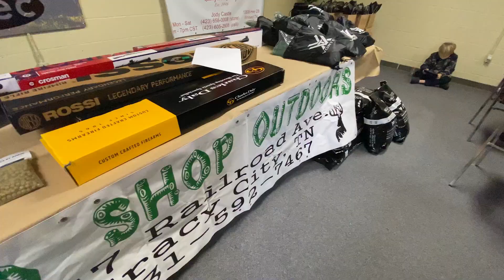Grundy County Youth Squirrel Hunt - Drop The Tailgate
This week, we Drop The Tailgate at the 3rd Annual Grundy County Squirrel Hunt, where Nick Gipson and Officer Brandon Selvog's vision has allowed kids across Tennessee to delve into the world of Squirrel Dog Hunting!  Don't miss it! Watch for a future episode of Tennessee WildCast with more insight into this sport and event!